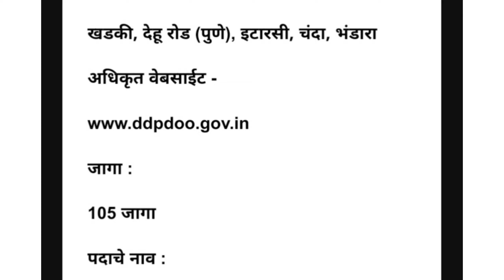रक्षा मंत्रालय मध्ये 105 विविध पदांची सरकारी भरती | वेतन 19,900 | Ordnance Factory Recruitment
Topic Cover :

रक्षा मंत्रालय मध्ये 105 विविध पदांची सरकारी भरती Ordnance Factory Recruitment